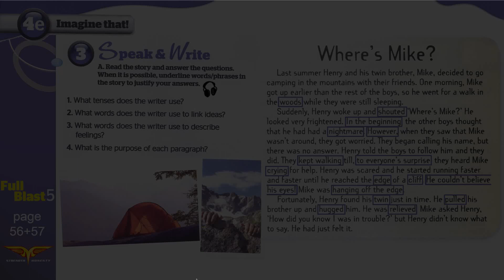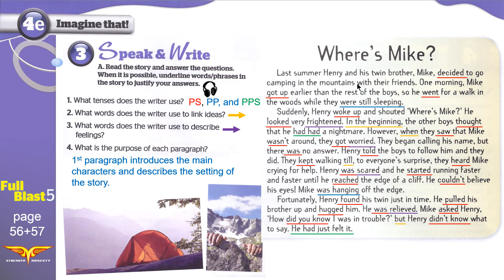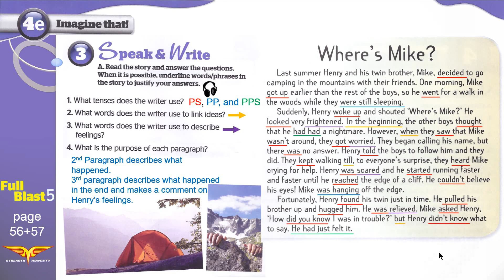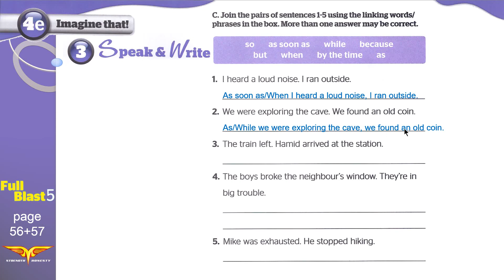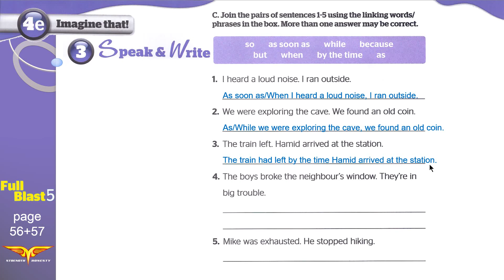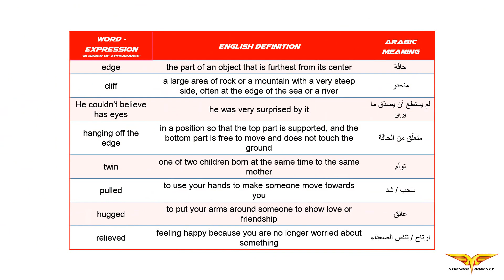Full blast 5 module 4e 3 Speak & Write + workbook انجليزي ثالث متوسط الفصل الدراسي الأول